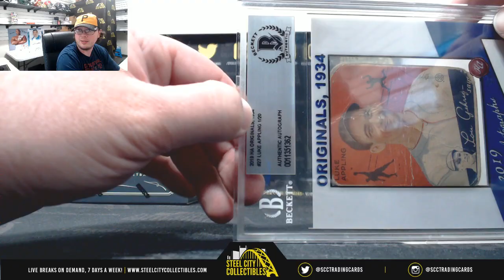2019 Historic Autographs Originals 1934 Box Live Break - Marc